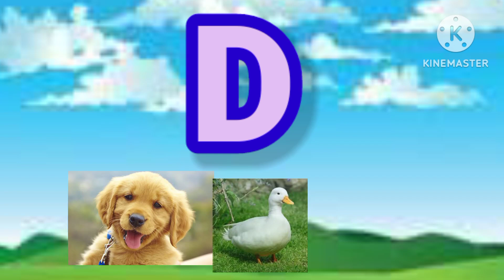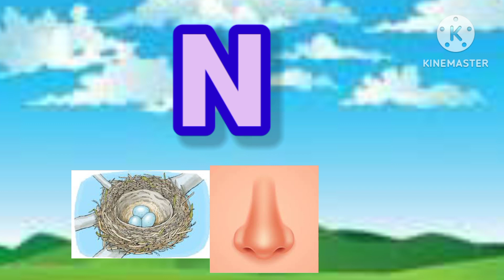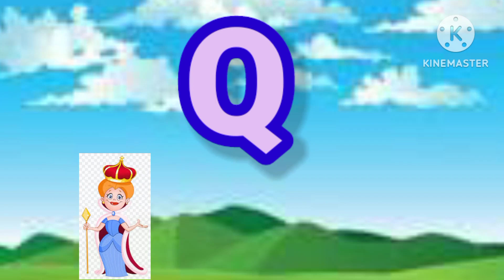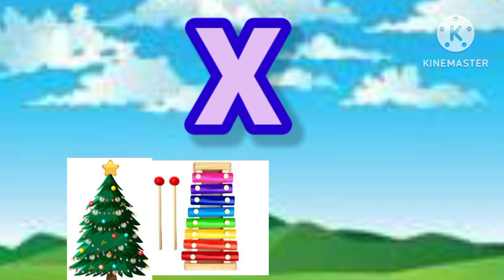A for apple b for ball. A for aeroplane, a for alligaror. Phonics song with two words.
A for Apple.A for alligator
A for apple a for aeroplane a for alligator
Phonics song with three words
Phonics song with two words
Alphabets with three words
A for apple b for ball
kids song
song for kids
alphabets
phonics song for nursery
abcdefghijklmnopqrstuvwxyz
abcd song for nursery
alphabets with pictures
alphabets with song
हिंदी वर्णमाला। वर्णमाला गीत
क से ज्ञ तक
वर्णमाला
अ से ज्ञ तक
varnamala
varnamala geet
क से कबूतर ख से खरगोश
वर्णमाला
हिंदी वर्णमाला
स्वर
स्वर व्यंजन
alphabets
phonics
phonics song
अ से अनार आ से आम
वर्णमाला
हिंदी वर्णमाला
वर्णमाला गीत
A for Apple B for Ball. Alphabets#aforapplebforball
अ से अनार, आ से आम। वर्णमाला।
varnamala
अ आ इ ई उ ऊ ए ऐ
क ख ग घ
 हिंदी वर्णमाला
abcd song
a for apple a for ant
b for boy b for bat
c for cat d for dog
nursery rhyme
rhymes for kids
kids rhyme
kids cartoon
a for aaple
alphabet song
varnamala geet
song for nursery students
song for kids
varnamala song for kids
bandar mama
chanda mama
kahaniyan
bacchon ki kahaniyan
kids stories
stories for kids
cartoon stories